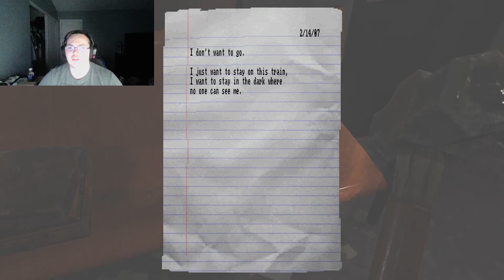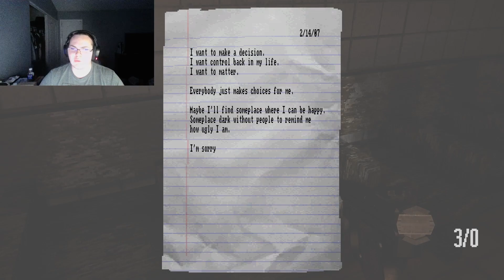YOU TOOK MY DOG!!! | Lost in Vivo | Part 2